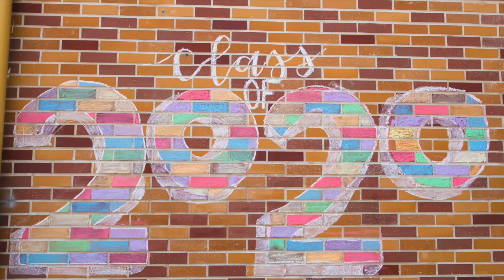CHS 2020 car graduation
Car parade graduation for Carlmont HS class of 2020

Licensor's Author Username: WavebeatsMusic
Licensee: 0
Item Title: Upbeat Catchy & Cool Funky Groove

Some photo's were obtained from Jeff Bartee Photography.